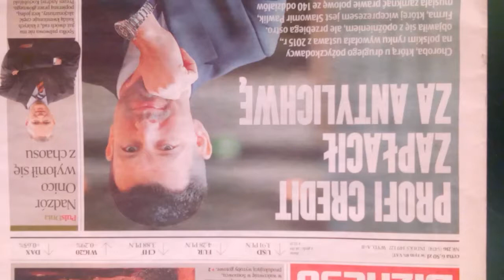BIBLIOTEKA UNIWERSYTECKA 500 + W WARSZAWIE